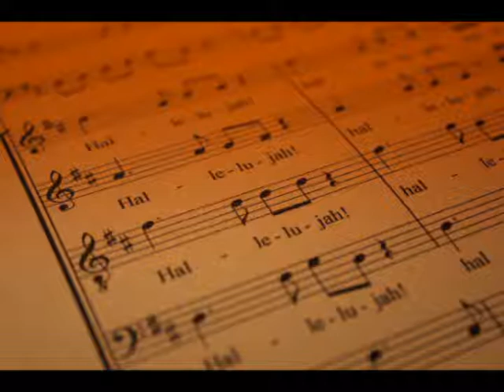Leonard Cohen - Hallelujah ( my cover version )